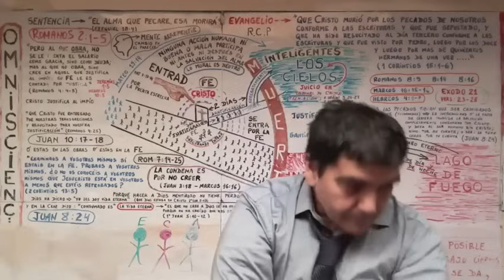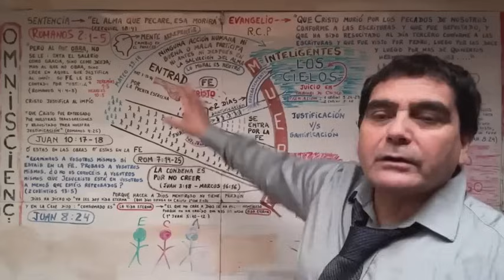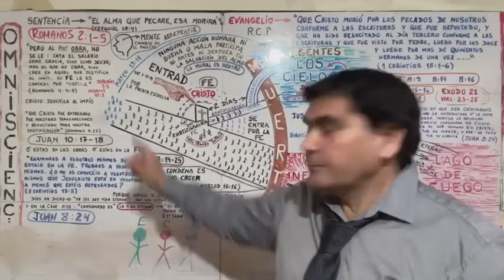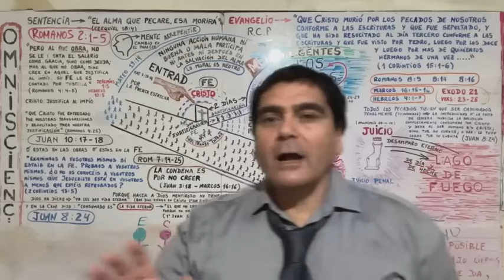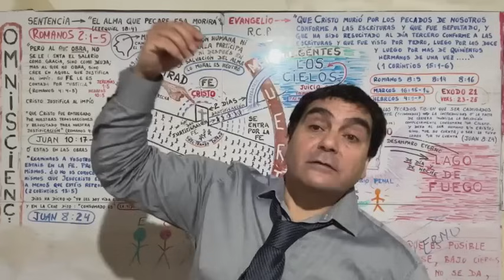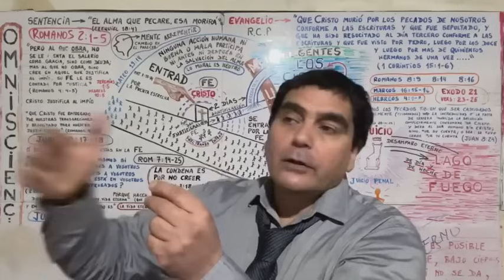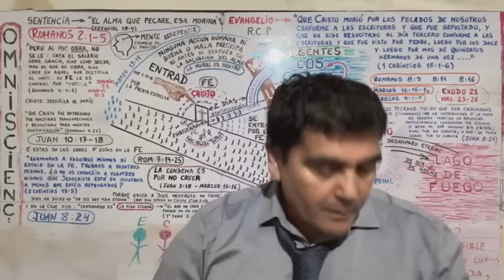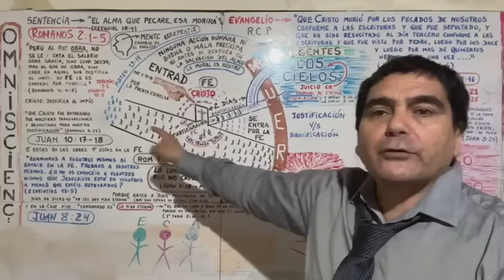LA JUSTIFICACIÓN POR LA FE EN EL EVANGELIO (SALVAC) Y LUEGO, OPCIÓN A LA JUSTIFICACIÓN POR LAS OBRAS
1) LA JUSTIFICACIÓN POR LA FE EN EL EVANGELIO PARA OBTENER LA SALVACIÓN DEL ALMA, LA VIDA ETERNA (Ejemplos 🫱 Abram y Rahab la ramera)
Y LUEGO DE YA TENER LA SALVACIÓN DEL ALMA, LA VIDA ETERNA, SE PUEDE OPTAR A : 2) LA JUSTIFICACIÓN POR LAS OBRAS PARA SER BENDECIDO POR DIOS (Ejemplos 🫱 Abrahám y Rahab la ramera).
AHORA, YA SIENDO SALVA EL ALMA, CON VIDA ETERNA, POR LA SOLA FE EN EL EVANGELIO, SI NO SE QUIERE OPTAR A LA JUSTIFICACIÓN POR LAS OBRAS PARA SER BENDECIDO POR DIOS, NO IMPORTA EN TÉRMINOS DE LA SALVACIÓN DEL ALMA Y LA VIDA ETERNA, PUES LA SALVACIÓN DEL ALMA Y LA VIDA ETERNA ES SOLO POR SER JUSTIFICADOS POR LA FE EN EL EVANGELIO.
👉 NOTA IMPORTANTE 🫱 Rahab, la ramera,  era ya una mujer con su alma salvada, con vida eterna, y seguía siendo una ramera cuando protegió a los espías enviados por Josué. Este hecho bíblicamente verídico, es un muy poderoso testimonio para invalidar y derribar todas las enseñanzas mentirosas, en cuanto a la salvación del alma, enseñadas por grupos llamados evangélicos 🫱 pentecostales, adventistas, bautistas, calvinistas, anglicanos, presbiterianos, y un cuanto hay de ellos.
👉 Pues nunca la salvación tiene que ver con cambio de conductas humanas, ni antes ni después de ser salvos; sino, únicamente por fe en el sacrificio de condena a la muerte sustitutiva del Cordero de Dios.